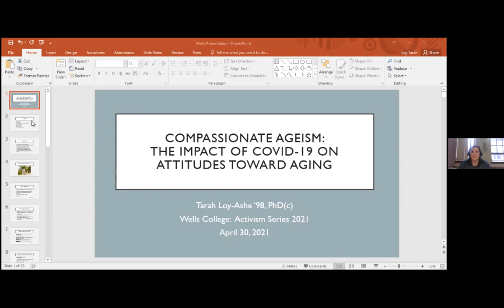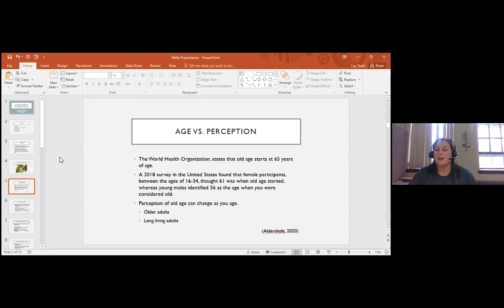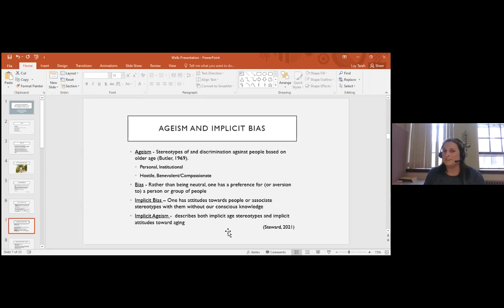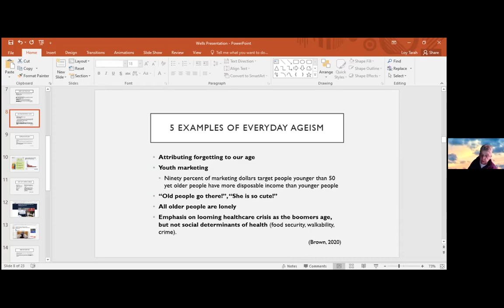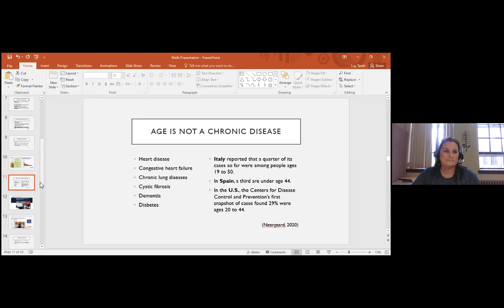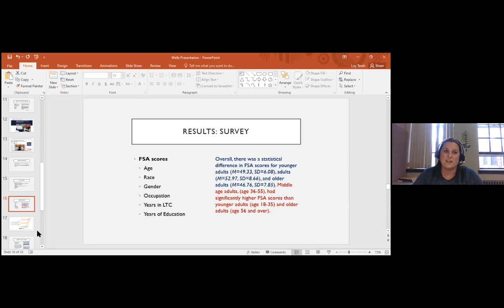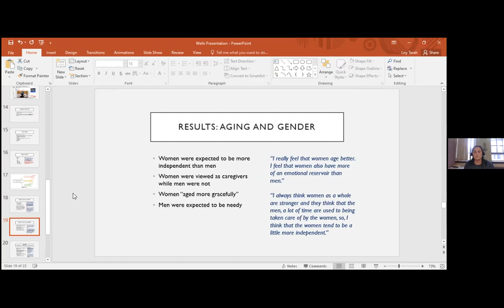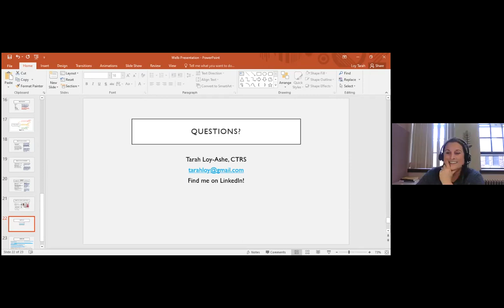Activism Series: Compassionate Ageism with Tarah Loy-Ashe '98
COVID-19 has changed the way most individuals perceive the needs of long living adults. Terms such as “vulnerable”, “lonely”, and “expendable” have been used to describe nursing home residents over the past year. This presentation explores ageist and sexist stereotypes and behaviors common in both our society and nursing home culture. Research on long term care employees’ attitudes toward aging during the pandemic will be discussed with particular attention being paid to the concepts of compassionate ageism and what the presenter refers to as ‘conformity of care’.

Tarah Loy-Ashe has been a certified therapeutic recreation specialist (CTRS) since 2000 and is currently Assistant Professor and Therapeutic Recreation Program Director at Regis College in Weston, MA. Before entering higher education, she held leadership positions in long term care facilities in New Hampshire and Massachusetts. She holds a Bachelor of Science (Psychology) from Wells College, a Master of Education (Therapeutic Recreation) from Springfield College, and is pursuing a Doctor of Philosophy (Recreational Therapy) from Clemson University. Tarah belongs to the American Therapeutic Recreation Association (ATRA) and the Gerontological Society of America (GSA). Her research interests include: ageism and sexism in long-term care, advancement of person centered care, and cultural competency in health delivery.